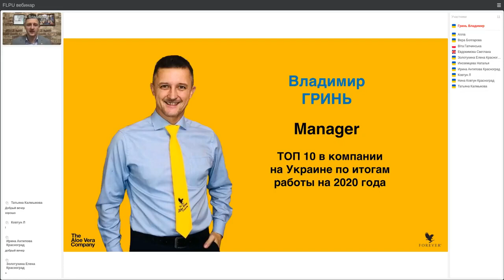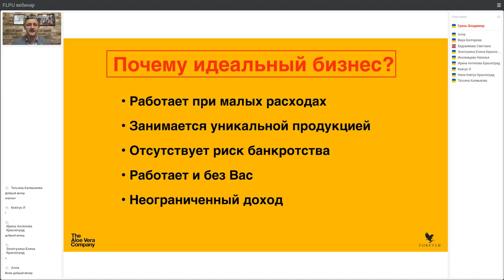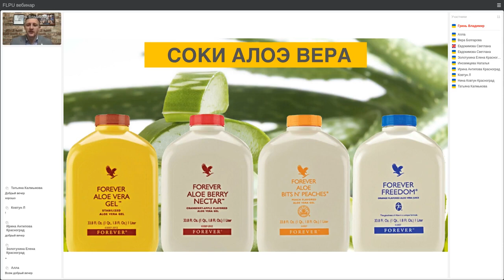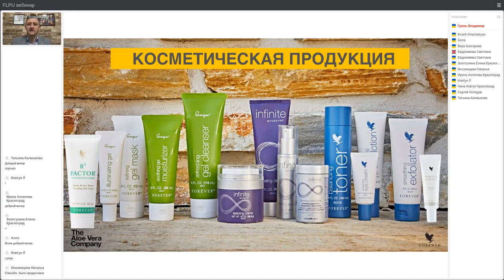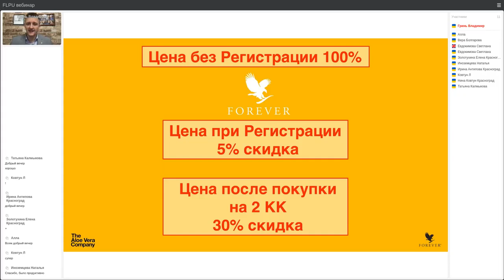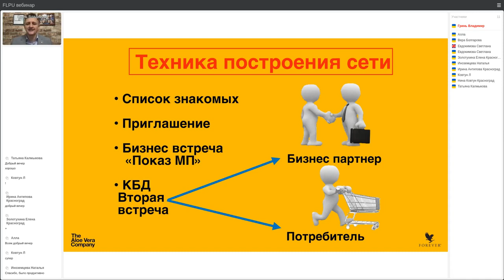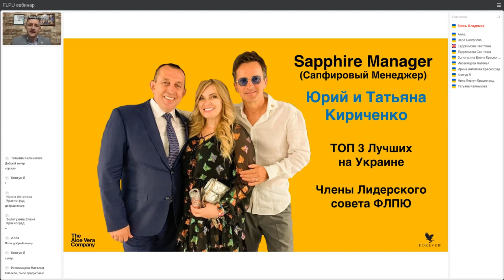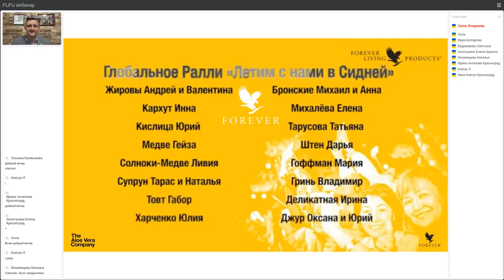Показ Маркетингового Плана 28.01.21г | Форевер | Владимир Гринь